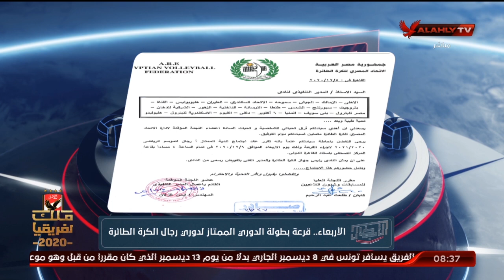الحلقة الكاملة | الأبطال مع هيثم السعيد | 6-12-2020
ضيف الحلقة
عمرو صابر ـ المدير الفني لآنسات كرة السلة تحت 18 سنة بالنادي الأهلي